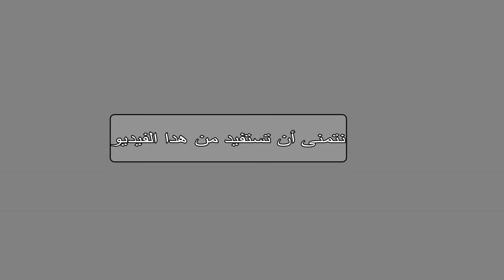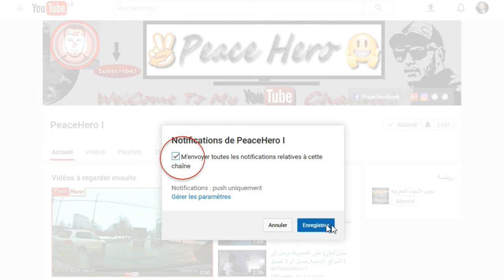5 خدع يمكن أن تنقد حياتك . 5TRiCS CAN SAVE YOUR LIFE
5TRiCS CAN SAVE YOUR LIFE . 5خدع يمكن أن تنقد حياتك
لا أحد يعرف متى سيتعرض لحادث أو سيكون ضحية اعتداء . هذا هو السبب في هذا الفيديو سوف يعلمك بعض الحيل أو طرق التي يمكنك استخدامها في الأوقات الصعبة والتي يمكن أن تنقدك حياتك .